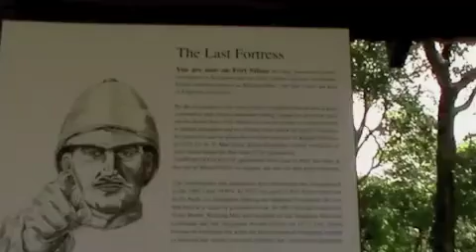Singapore Fort Siloso